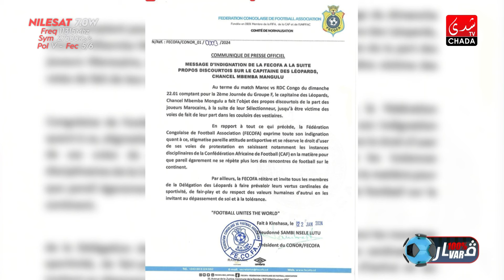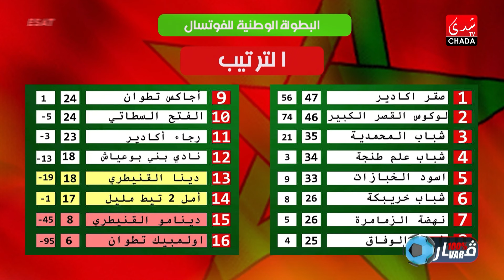برنامج 100% VAR الموسم الثاني | الحلقة 16 ⚽️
CHADA TV | برنامج 100% VAR الموسم الثاني | الحلقة 16 ⚽️

1ère Chaîne Artistique au Maroc